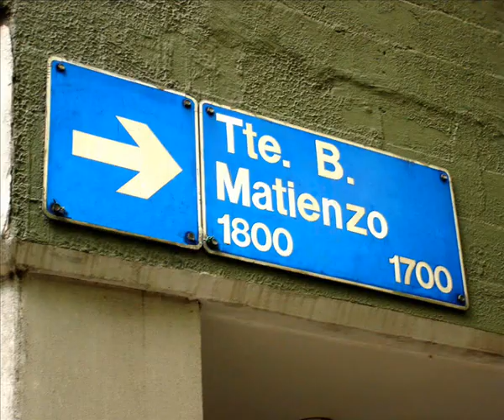Video de departamento en venta de 2 ambientes en la Imprenta - Maure Inmobiliaria